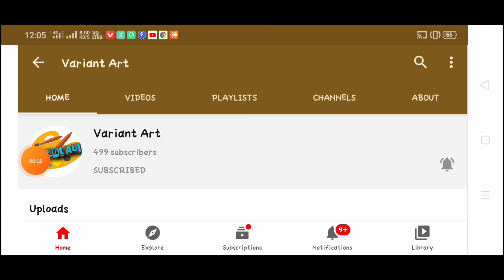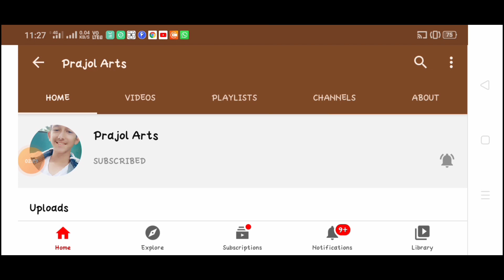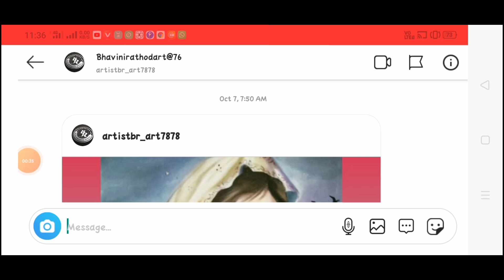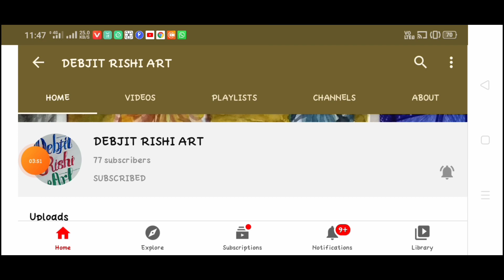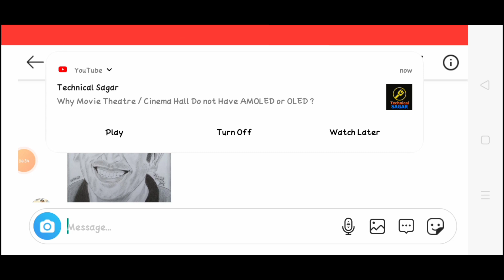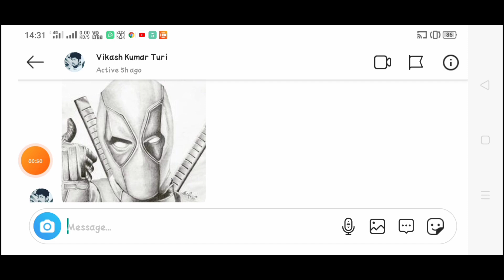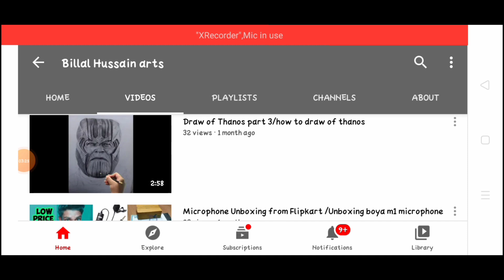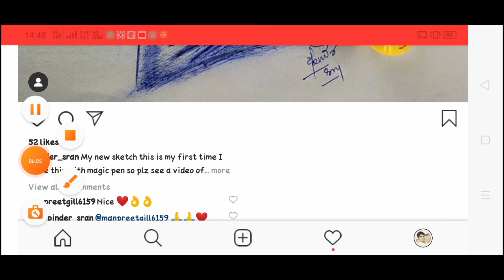Subscribers Art Review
jisme mujhe Instagram me jin dosto ne drawing bheja hai

Mai un sabhi ka art review Kiya hun.

yadi kisi ka art review chhut gya hai tab wo apna drawing next month k review k liye send kar sakte hai.